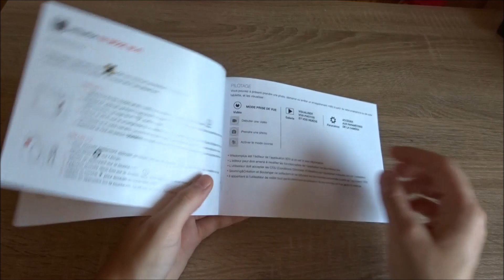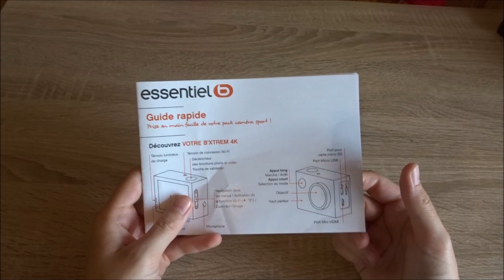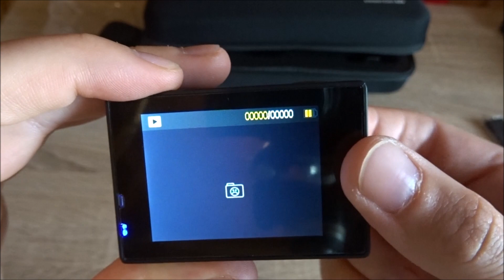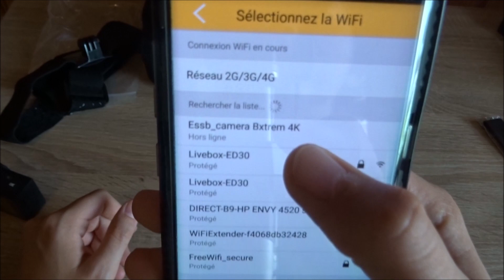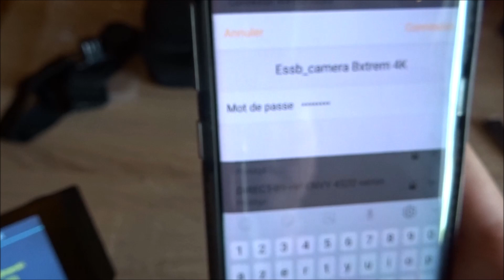Camera sport B'Xtrem 4k essentielB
Dans cette vidéo je vous présente le pack tout inclus de la caméra sport de chez Boulanger, la B'xtrem 4k.
Je recommande ce produit, qui est très bien et très accessible.